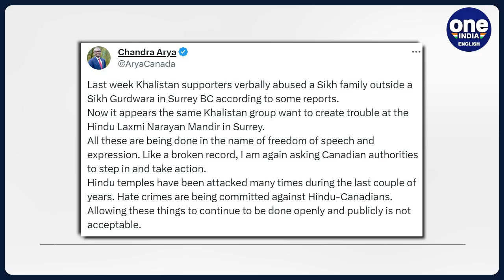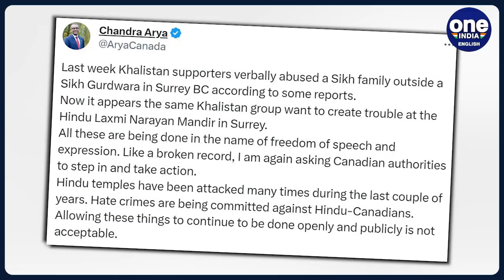Khalistani Plan to Target Canadian Temples Exposed by Canada MP | Oneindia News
Canadian MP Chandra Arya raises concerns over Khalistani extremism targeting Hindu temples in Surrey. Recent verbal assaults and rising anti-Hindu hate crimes demand swift government action to safeguard the Hindu community amidst escalating tensions.